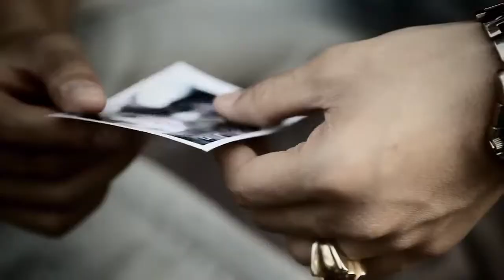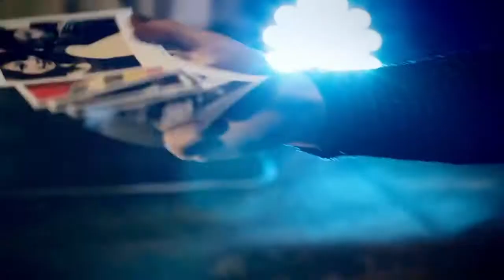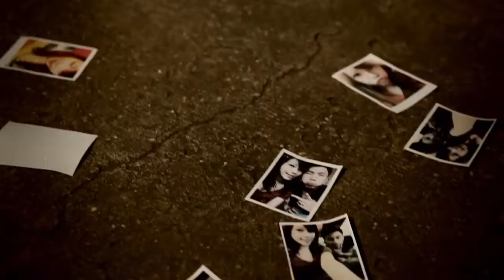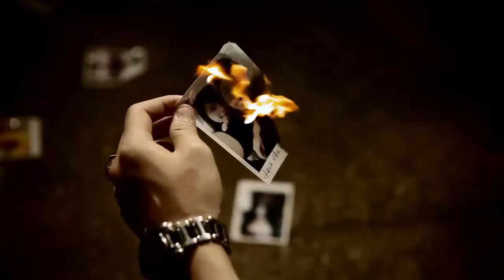[MV HD] Love The Way You Lie - Hằng BingBoong ft. Mr.T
★ [MV HD] Love The Way You Lie - Hằng BingBoong ft. Mr.T (Vmix)
★ Artist: MR.T | HẰNG BING BOONG
★ Composed by MR.T | YANBI
★ Music produced by SlimV
★ Directed by VietMax
★ Assistance Director: Stu
★ D.O.P: VietMax | Sum Tran
★ Camera Assistance: Hoang Tung | Viet Pham
★ Edited by VietMax
★ Actress: Linh Rin
★ Make up: Andy Phan
★ Video produced by 84 Production
★ Upload By Love.Yuna
★ Lyric:
Hằng BingBoong:
Từng lời anh nói..Em nghe sao nhói lòng..
Dù em đã cố gắng níu yêu thương ở lại..
Ta yêu nhau nào hay dối lừa..
Trằn trọc từng đêm gió mùa lạnh..
Ngồi nghĩ về anh về em những khi còn nhau..
Chỉ tại em đã lỡ..Không nâng niu tình yêu đó..
Giờ đợi chờ gì phố vắng..
Nghe lại được tiếng anh ngày xưa..
Lòng tin yêu vỗ cánh bay..
Nhưng vờ em không biết gì..
Chỉ đứng nhìn mãi nhìn theo..

Ver1 : Mr.T
Chình xác giờ đây..Ngay lúc này..
Anh cảm thấy bẽ mặt và sự hụt hẫng..
Đan sen trong đó là sự mâu thuẫn..
Ở tin yêu và hận..
Nơi nào đó trong chính anh..
Cũng đang tự hỏi và giận lòng mình..
Liệu tất cả đã kết thúc chưa..
Hay giờ anh đang tự đối mặt và không..
Cho mình quyền đc chọn lựa..
Điểm dừng chân anh đến đêm nay..
Đã quen thuộc với anh..
Nhưng đã xa lạ với em qua bao tháng ngày..
Nó vẽ lên giây phút sự níu kéo..
Tô đậm thêm bức tranh sự bọt bèo..
Thời gian đâu chắc có thể hàn gắn vết thương trong tim những vết sẹo..
Mặc kệ miệng lưỡi thế gian anh đếm từng ngày và từng tháng..
Như những đứa con tinh thần...che lấp đi những lỗi lầm em từng mang...
Và khi mọi thứ dường như đi quá giới hạn..
Lại một lần nữa em làm đảo lộn mọi thứ..
Cũng chính là lúc..
Anh biết cuộc sống của anh nó đã gần như mất đi tất cả ..
Mất đi hơi thở như chính anh tạo ra ..
Bỏ lại kỷ niêm sau lưng bao ngày nắng hạ ..
Để lần sau khoé e nói mình đã là người của ngày hôm qua..

Ver2 : Mr.T
Giờ trong em ..Anh là những gì ..Để ngợi ca ..
Họ tạo lên một người ..
Câu chuyện dường như kô có điểm đến giải thích
Anh chẳng giải thích những gì đã xảy ra ..
Họ kể với anh ở những câu truyện đc chắp vá..
Khiến em coi anh như một người xa lạ..
Hãy cứ để cho thời gian ..
Mang em giải thích đến tất cả..
Những câu chuyện nhạt nhoà em nghe giám xét chỉ là ngay hôm qua ..
Nói đúng hay sai anh cũng coi như lời nói dối của một con đàn bà ..
Please don't it, to F*CK..
Những hình anh tốt đẹp nào về nhau ?
Anh đã yêu em trong hạnh phúc ..
Đám say như con thú hoang bị thuần phục..
Khi biết điều đó như một vở kịch được diễn lại lần nữa ..
Hụt hẫng, phát điên ..
Anh thậm chí còn không biết tên nó..
Nhưng giờ lại đang cho em những gì gọi là..
Tình yêu sau vài lần gặp mặt..
Chúa trời đã đặt em trong vòng tay anh ..
Rồi ngay sau đó cướp em một cách..
Cũng chóng vánh..Anh hận nó ... Anh hận người..
Và giờ sẽ chỉ nhìn em phiêu du tất cả theo cách mà em đã dối lừa.